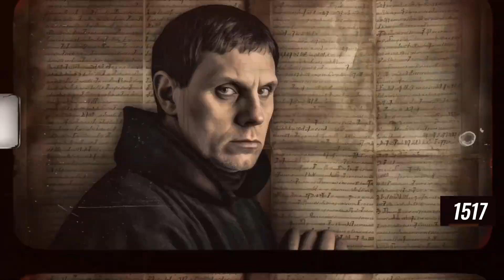► 🤖✨Take a look at the past, present and future of humanity through AI-generated images! 🌍✨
Hey, you! 👋 Prepare to be amazed by the mind-blowing power of AI! 🤖✨ Watch as history comes to life through captivating images, crafted by artificial intelligence. 🌍📽️ Get ready to have your mind blown and join the viral revolution! 🚀🔥
Get ready to witness history like never before! 🌍✨ Immerse yourself in the most remarkable moments of humanity, brought to life by AI's creative prowess. 🤖🎥 This video is about to go viral, so don't miss out! Follow for more captivating content and be part of the viral sensation! 🚀💥

¡Hasta el próximo video, novatos!

- Monitor principal
- Monitor secundario
- Cámara iPhone 13
- Micro Blue Yeti Micrófono
- Auriculares Beats Studio3
- Neewer Anillo de luz
- Silla Gaming Profesional Oversteel

¡¡¡Ser felices, y suerte en vuestros proyectos!!!